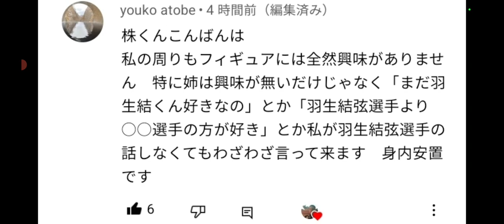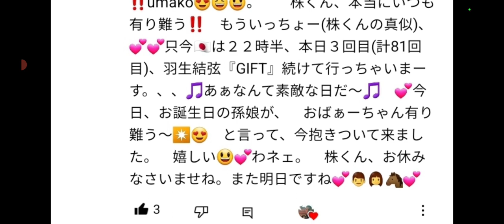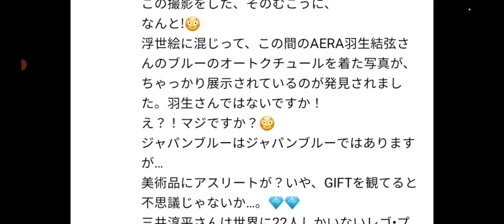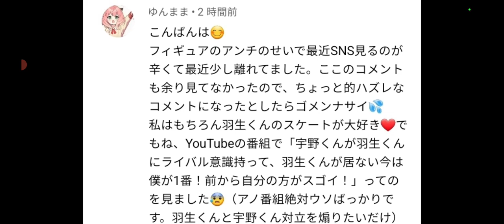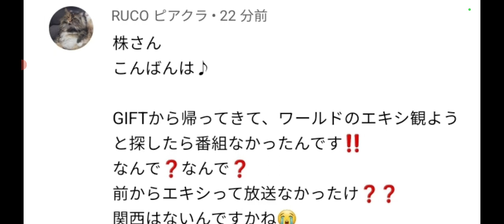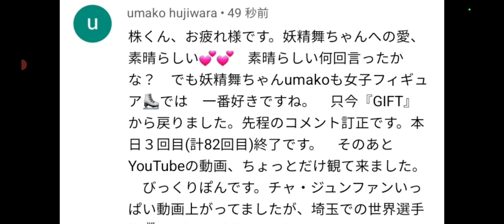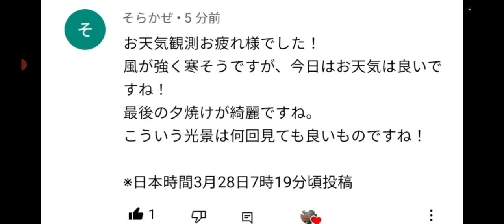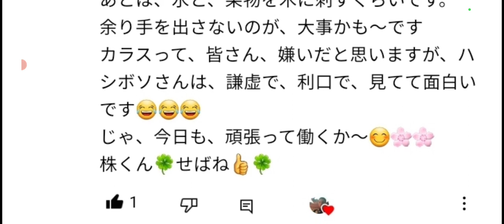【羽生結弦】①身内安置⁉️😲②北斎展に羽生君が🤔③「宇野くんが、羽生くんにライバル意識をもって・・」え⁉️どゆこと・・④やったー‼️最前列2連で獲得‼️し、しかし・⑤三ツ矢サイダーの日⑥庭に来る鳥たち